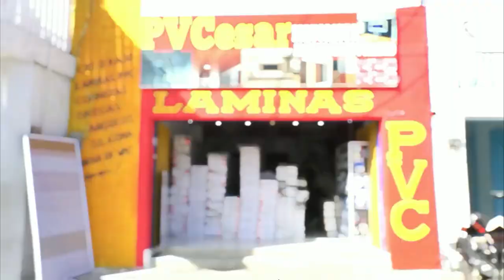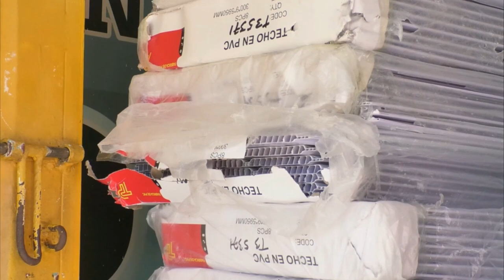MUERE MOTOCICLISTA TRAS SER EMBESTIDO POR TRACTOCAMIÓN EN PAILITAS